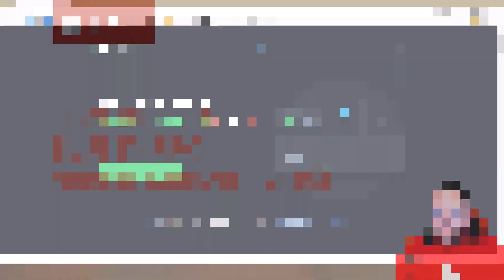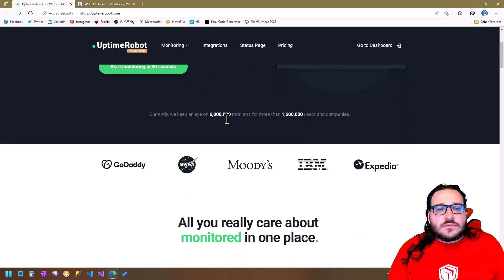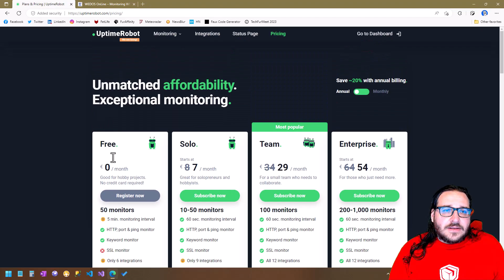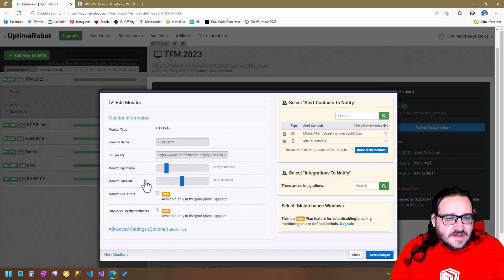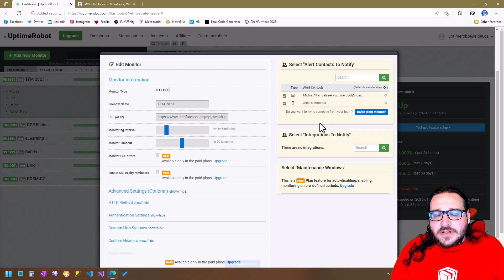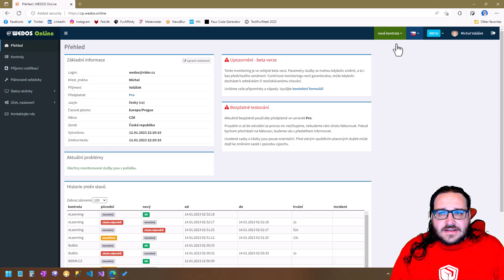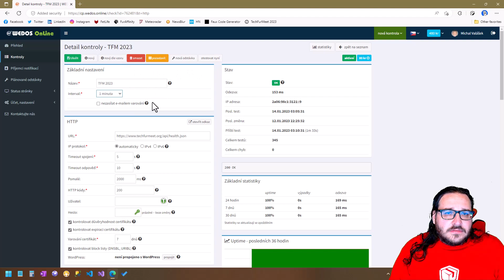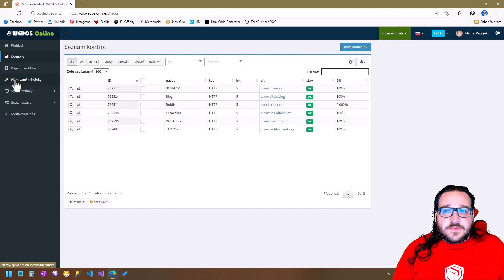ASP.NET Core Health Checks: Služby pro monitoring stavu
Mít API pro health checks je jenom polovina řešení. Ještě potřebujete něco, co bude zdraví aplikace pravidelně kontrolovat a dá vám vědět, že je něco špatně. Ukážu vám dvě služby, UptimeRobot a Wedos Online, které to umí - a do určitého rozsahu zdarma.